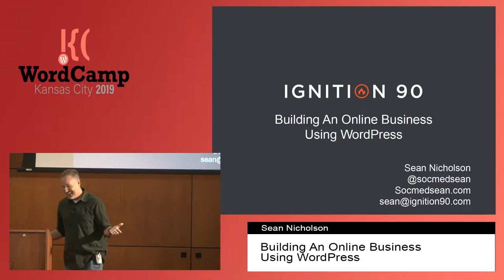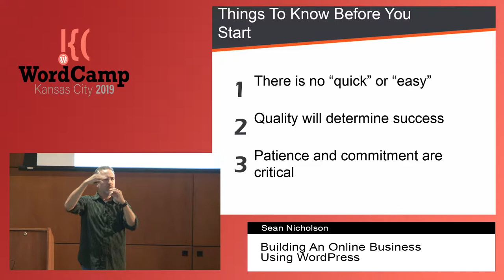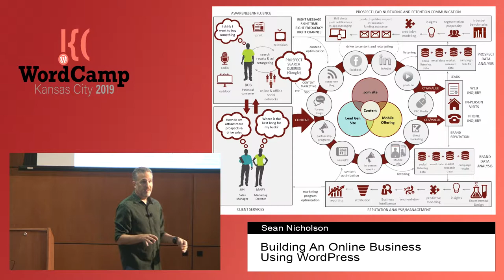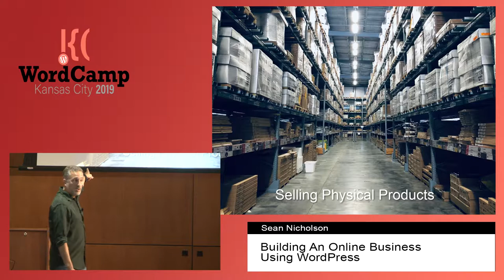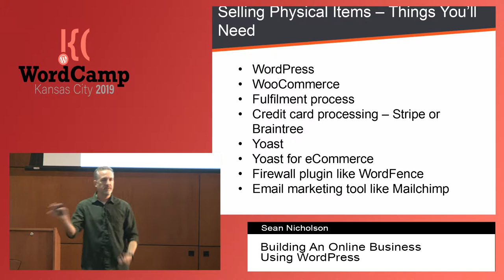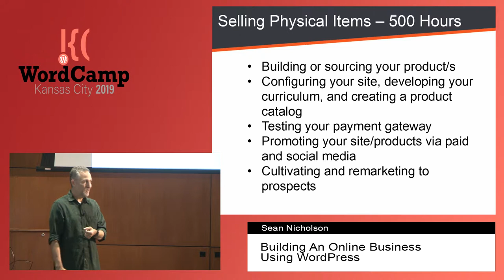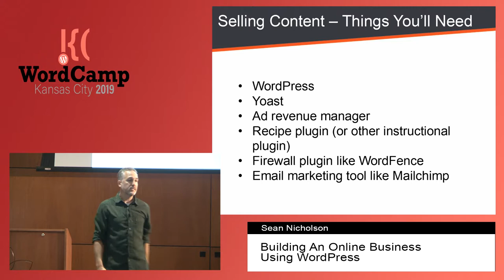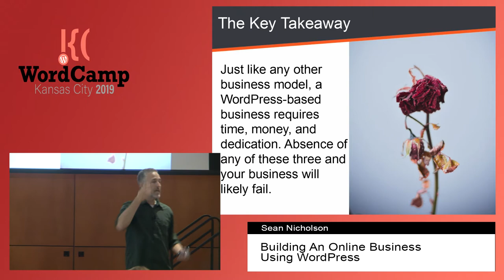Building an Online Business Using WordPress - Sean Nicholson - WordCamp Kansas City 2019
Whether you are selling a product or selling your content, WordPress can help you make a second income or even quit that day job. In this session, I will go through a variety of business models that range from blogging to eCommerce and the revenue models that can be used to generate income. I’ll talk about the role that WordPress, social media, and email marketing play in those models. Finally, we’ll focus on the steps it takes and some of the pitfalls to avoid when building your business.

About Sean Nicholson:
Sean has spent much of his 25-year career helping companies connect with their employees and customers by designing and implementing award-winning intranet, social media, and integrated marketing solutions. Over the years, he has worked for a broad range of Kansas City companies including Sprint/EMBARQ, UMKC, Perceptive Software, Intouch Solutions and PlattForm Advertising. He has also led civic organizations in roles such as Vice President of community development, Alderman of Ward I, and Acting Mayor for the city of Rockaway Beach, MO. In his current role, Sean is the Co-Founder and Ignition90, where he provides marketing and communication solutions to clients. Their no-nonsense approach to digital marketing challenges all clients to think like a startup and stop trying to “be reasonable”. Their solutions often leverage WordPress as the core of a digital ecosystem that include social media, paid media, email marketing, and influencer engagement. In his spare time, Sean loves to write and has authored/edited more than a dozen books that are published in multiple languages and currently writes about social media and blogging at SocMedSean.com. He is passionate about the integration of online and offline communications and the positive impacts that can occur when an open dialogue is developed between companies and the consumer communities that they serve.

WordCamp Kansas City 2019
June 28-29, 2019
Johnson County Community College